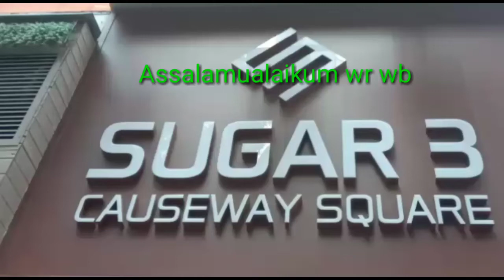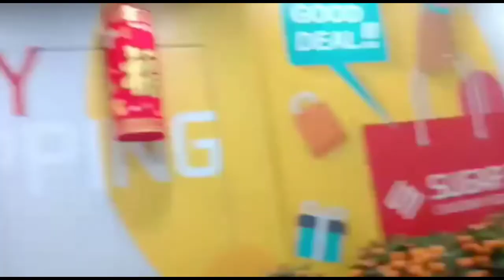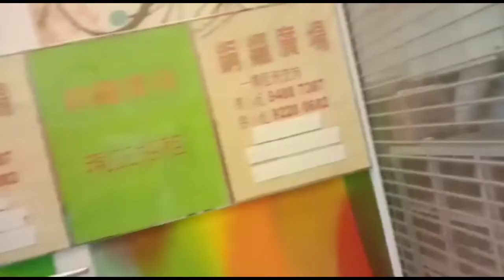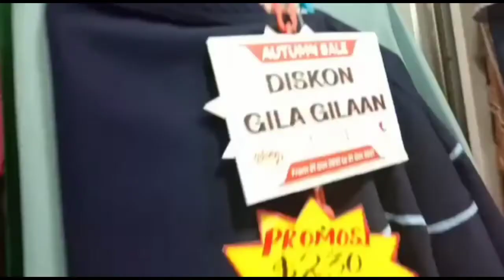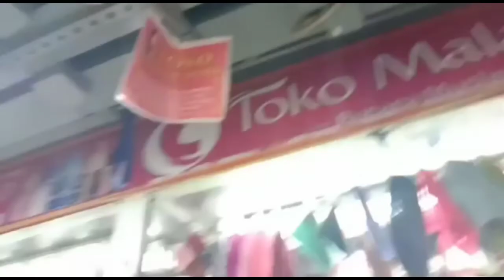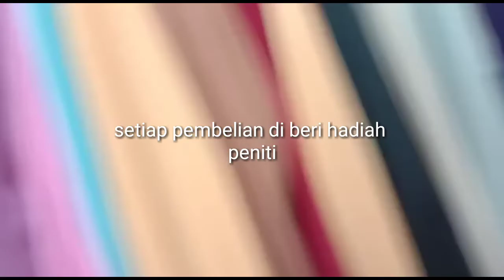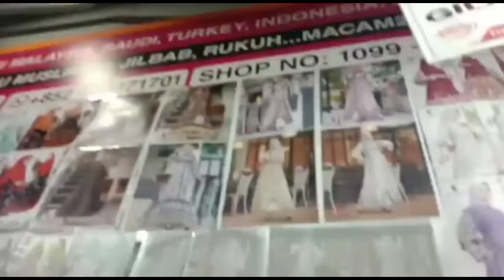Causeway Square Shopping Center, Causeway Bay Hong Kong#3rdEYE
Causeway Square Causeway Bay Hong Kong
adalah salah satu tempat belanja tkw lndonesia di Causeway Bay,HongvKong, terutama pada hari libur, kebanyakan menjual baju muslim atau hijab
Causeway Square Shopping Center